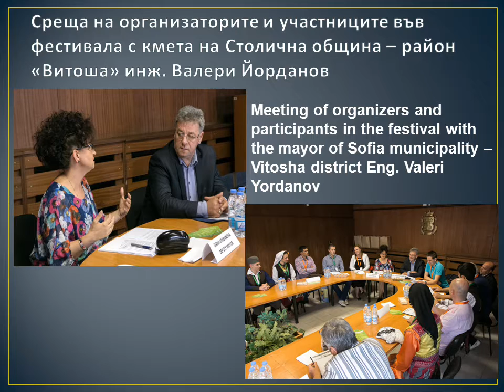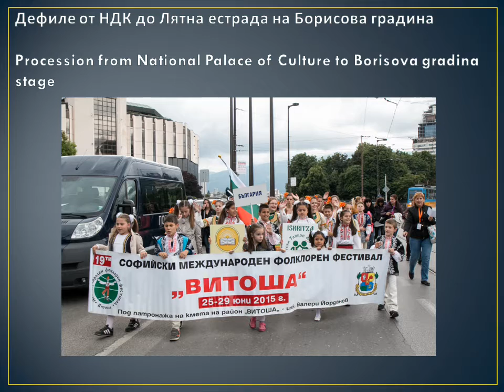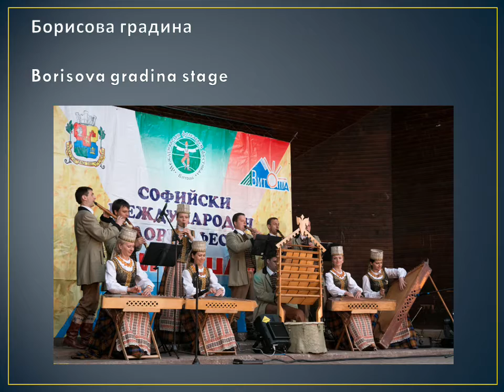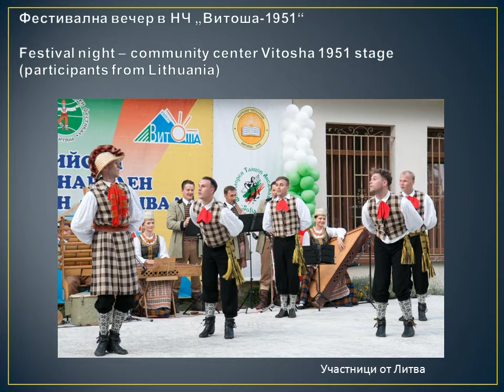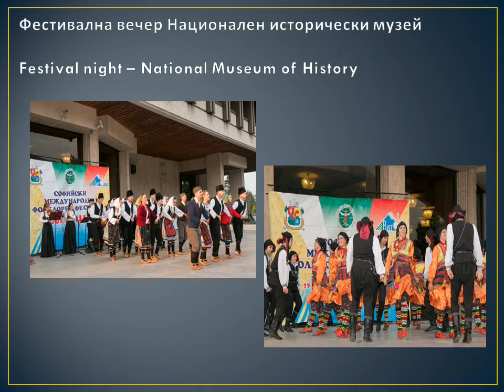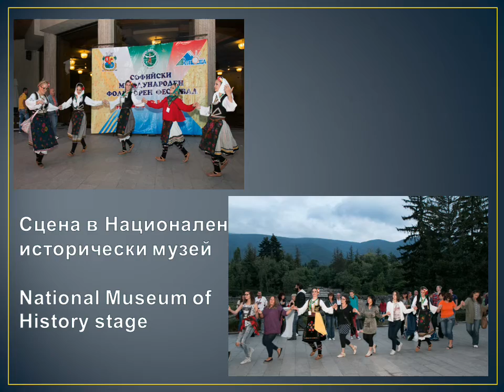ХІХ International Folklore Festival Vitosha 2015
ХІХ Международен Фолклорен Фестивал "Витоша" 2015